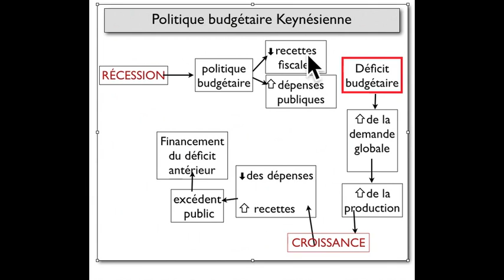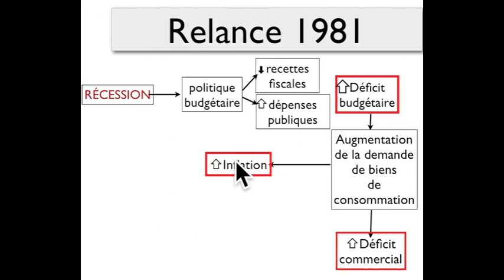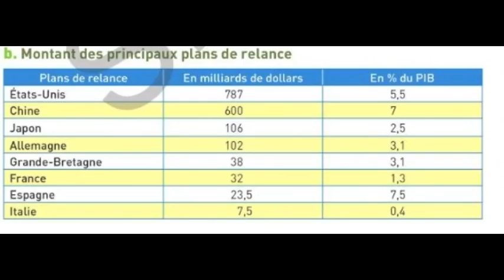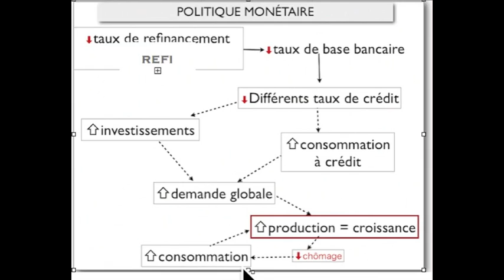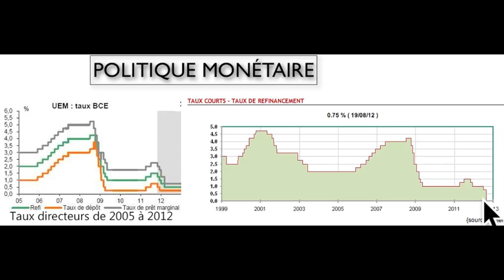CROISSANCE et FLUCTUATION (3)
cours d'économie pour le BAC
Une video que j'avais publié de mettre en ligne et qui fait suite à : "croissance et fluctuation 2"